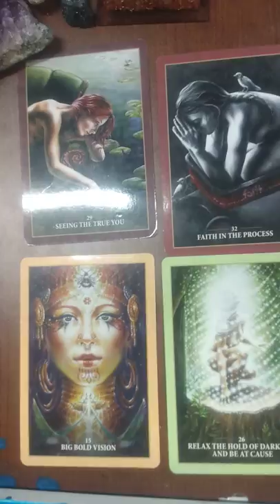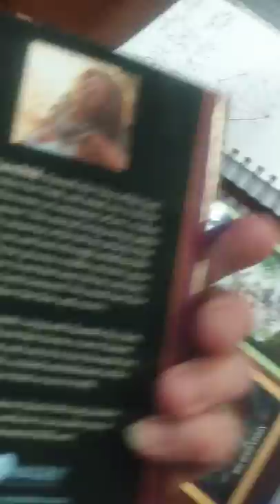Twin Flames: One Day? Jump Now!! Twin Flame Collective= Artists at work and Rusty the Military Macaw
Twin flames working together combining our passions into 1... HaHa... pun intended
I am an Intuitive abstract artist tarot reader. I combined it together and make my own tarot card paintings. I use "trigger" words and the time of the thought/idea and then refer to Angel Numbers. I then do a reading on the words/thought regarding the twin flame collective and the subject. I then break it down into a drawing using a Sigel.
Reiki blessed process and paint away. All paintings glow in the dark and are Fluorescent under Black light...so 3 paintings in 1. My partner in crime raps...Most of his raps are freestyle...off the cuff...in the moment..spiritual Ascension raps. yep now you have up lifting rap. so I threw out the idea of him doing a song for readings..he did this one prior and it fit for this session. Enjoy Rusty the Military Macaw/studio model/dancer
Twin Flame- Still Wet Intuitive Art- Abstract Glow In the Dark Tarot Painting

 I'm a Twin Flame, Walk In, Light Worker, I do Tarot and oracle card readings and Reiki blessed intuitive abstract paintings combined to tie it all together so you have something tangible to mark where you are on your Twin Flame Journey or Life Path if your not a Twin Flame that is ok too. I offer my services to whomever is drawn to me.

Other services will be offered soon.

To book a private reading with or without a painting or other services

SERVICES OFFERED:

*RECORDED* $60 for up to 30 min 5 card Tarot/Oracle Card Reading

$200 for Tarot/Oracle reading and Reiki blessed abstract painting 16 x 20 canvas size *prices go up based on canvas size

*Abstract glow in the dark and fluorescent painting based on your personal reading. So 3 pictures in one. Things aren't always as they appear sometimes it depends on the light.

PLEASE ALLOW UP TO 2 WEEK FOR READING and 4 weeks for painting to arrive. Link will be emailed.

When emailing please put the type of reading/service you want in the title of the email or if unsure tell me what your thinking in the email and we will see what I can do for you.

StillWetIntuitiveArt# TWIN FLAMES LOVE TAROT ASTROLOGY # TAROT PAINTING INTUITIVE PAINTING SESSIONS LIFE COACH REIKI DISTANCE HEALING PLEASE ALLOW ME A FEW DAYS TO RESPOND TO ANY EMAILS.

Tarot/Oracle Decks used: Alana Fairchild Sacred Rebels Oracle
May have nudity on cards